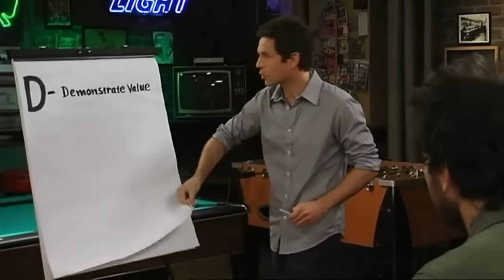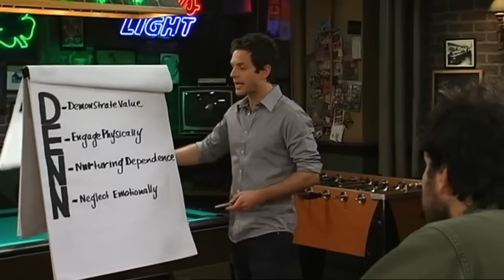Rob, Charlie, and Glenn Act Like Their Characters (The Always Sunny Podcast)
a side-by-side of @TheAlwaysSunnyPodcast  and the show comparing the guys to their characters (a non-exhaustive compilation).

suggested by @morgankoch8789